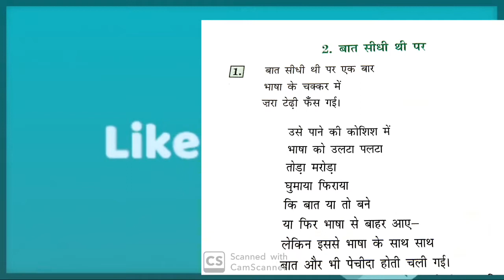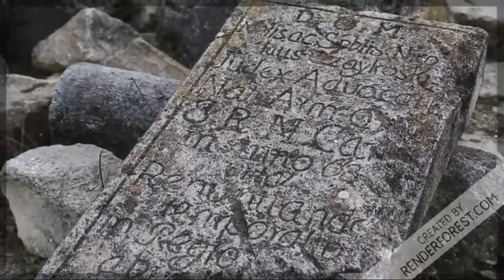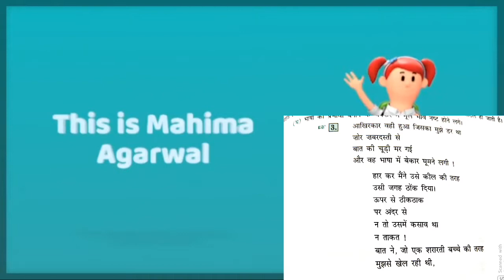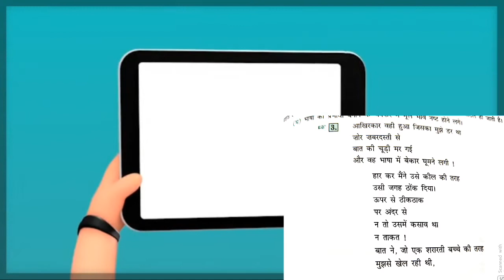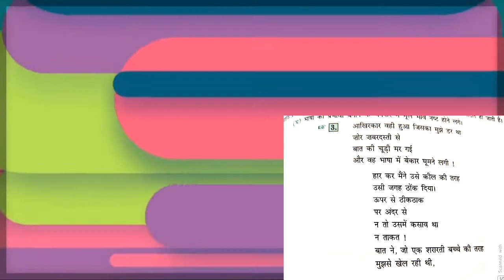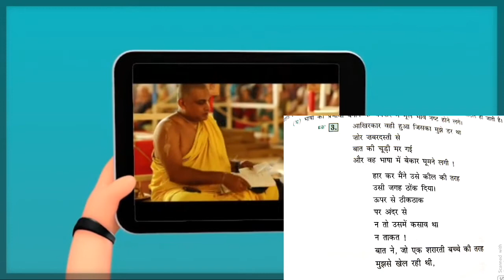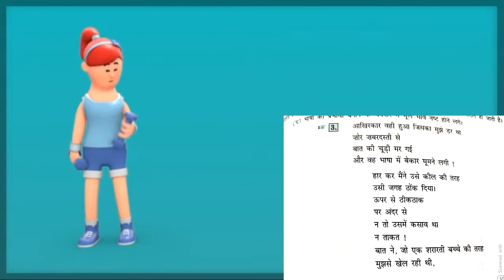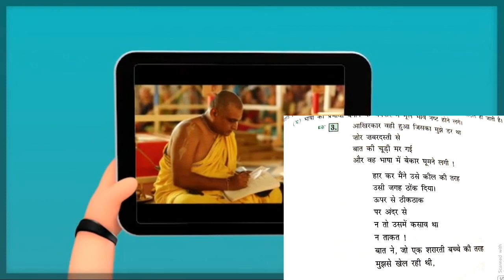Cbse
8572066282 Latest tending| simmer party wear |suits# #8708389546

Google pay 📲

१-boya mic-M१

३-my smartphone Hindi class
Class hindi